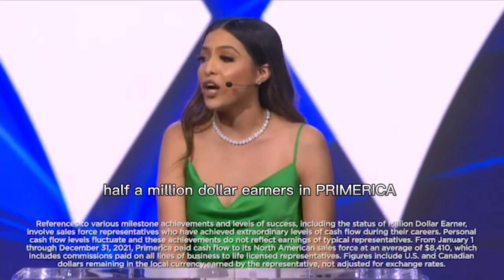Ceci Cano Women in Primerica, Motivational Video by: RVP Leo Suarez Jr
I am so inspired by this young women ! If you have a dream to do something big in your life make sure to be around those who help you get closer to them!